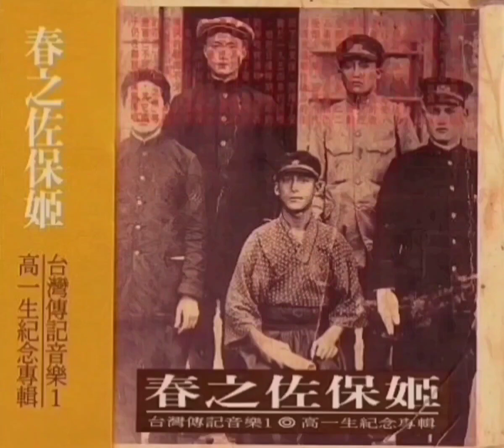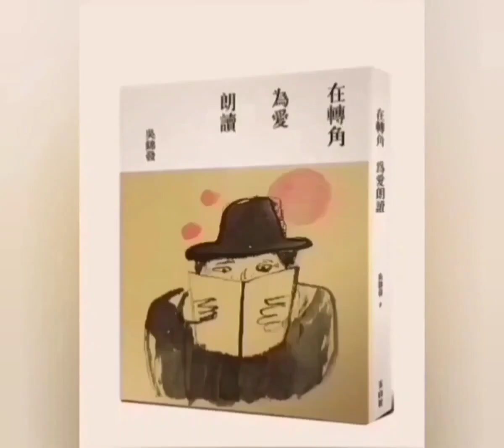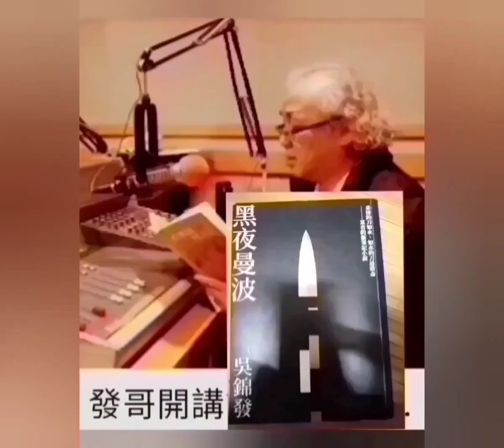【發哥開講】《2024不祉是選總統》序言 ~2